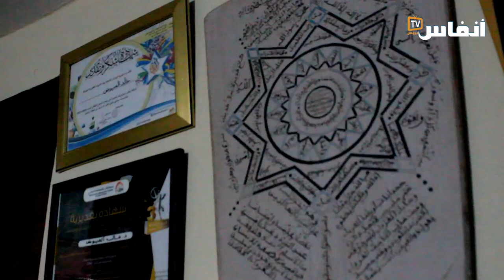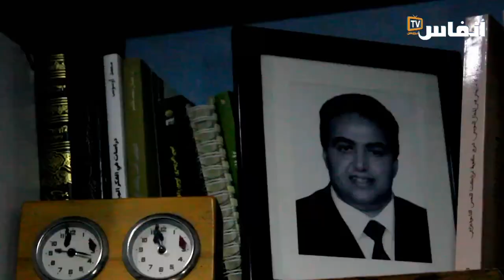"زَاوِية تَاوْسْنَا" منزلٌ عُمره 130 عاما ضواحي اشتوكة يستقبل الرواد و الفنانين والمثقفين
# أخبار_عاجلة